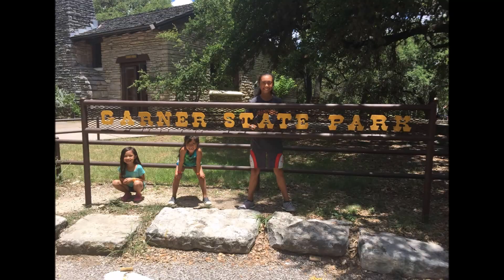CraftyKids Summer vacay at the Frio River and Garner State Park 2016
We thought we would share our summer vacation floating in the Frio river and visiting Garner State Park with you check it out!